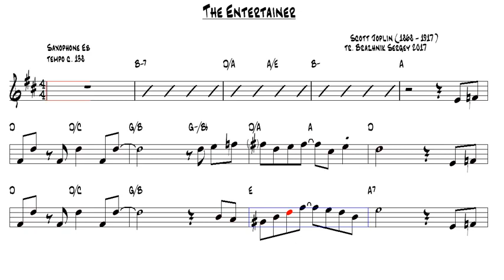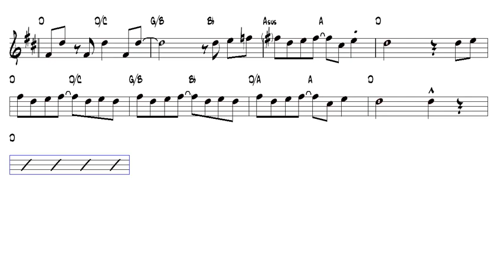The Entertainer Scott Joplin 1868 1917 Alto Sax